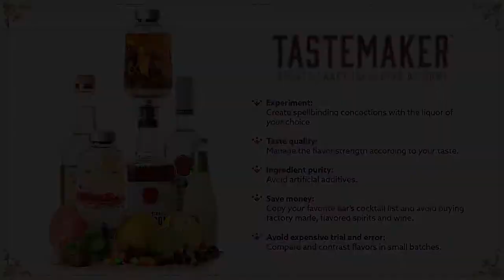Your Tastemaker Craft Infuser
Tastemaker: Craft Infuser